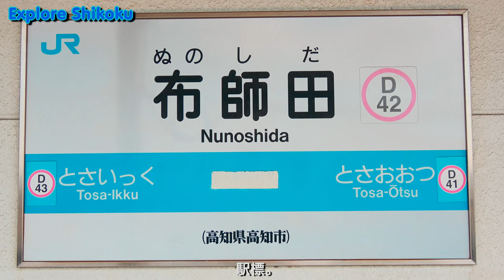土讃線 布師田駅 Nunoshida Station Dosan Line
ＪＲ四国 土讃線 布師田駅です。